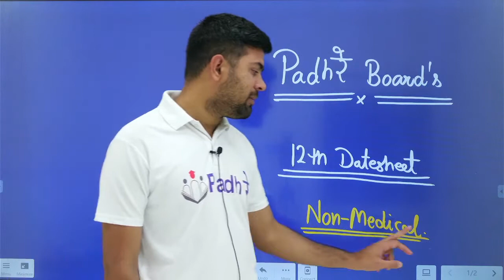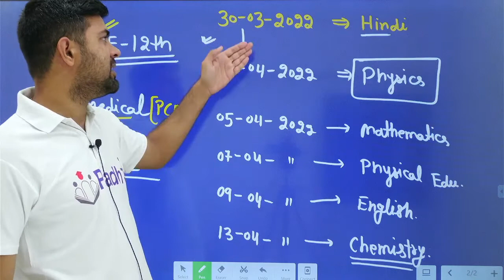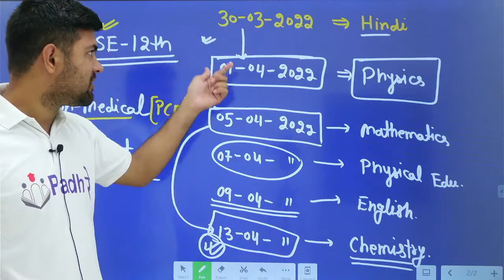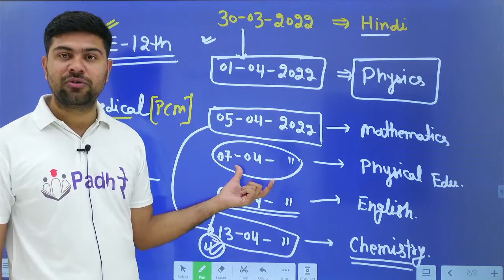hbse date sheet 2022 | hbse 12th exam date sheet 2022 | haryana board exam 2022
PadhRe Classes App PadhRe Classes App hbse date sheet 2022 | hbse 12th exam date sheet 2022 | haryana board exam 2022 | hbse board

hbse 12th datesheet 2022,
hbse 10th datesheet 2022,
hbse 12th class Syllabus 2021-22,
hbse 8th class board ki hogi ya nahi,
hbse 10th class Syllabus 2021-22,
hbse haryana board news today,
haryana Board Date sheet,
haryana Board Exam 2022,
haryana Board date sheet 2022 class 10,
haryana Board date sheet 2022 class 12,
haryana board
10th class date sheet 2022
hbse 10th date sheet 2022
12th class date sheet 2022
10th class date sheet 2022 cbse
haryana board date sheet 2022
hbse board exam 2022
10th class date sheet
12th class date sheet
hbse date sheet
10th class date sheet 2022
10th class date sheet 2021 haryana board
hbse 12th date sheet 2022 pdf
hbse board exam datesheet 2022
hbse board date sheet
hbse board datesheet 2022
haryana board datesheet 2022
10th board exam 2022
12th board exam 2022
10th and 12th board exam 2022
new education policy board exam
hbse board
hbse board 2022
hbse board exam
hbse 10th exam 2022
2022 exam pettern
hbse board date sheet 2022